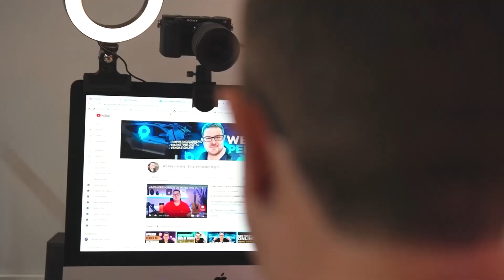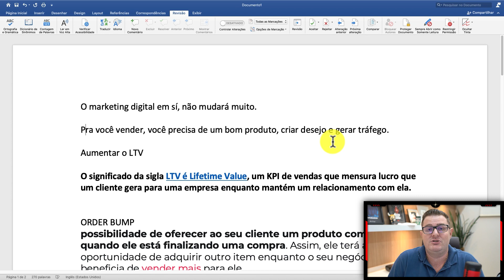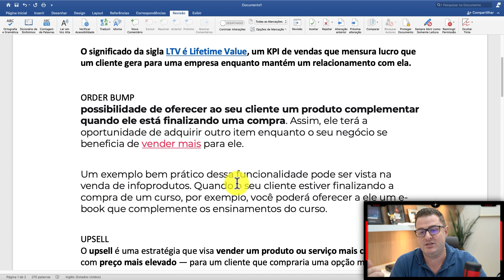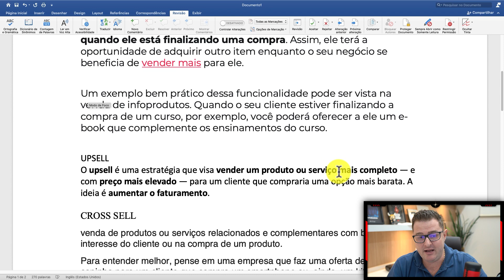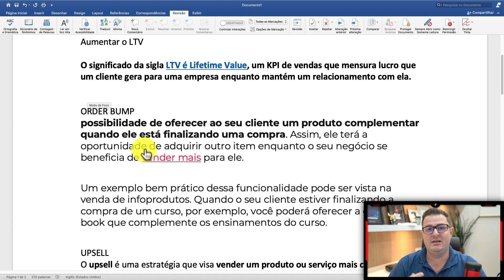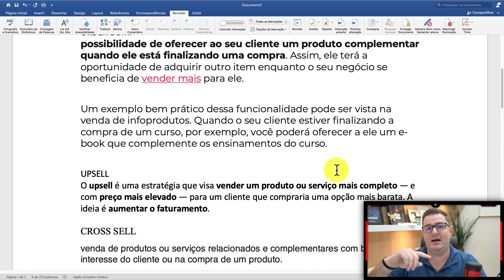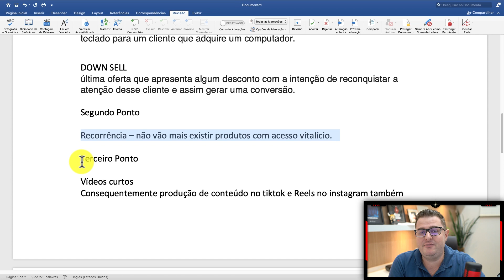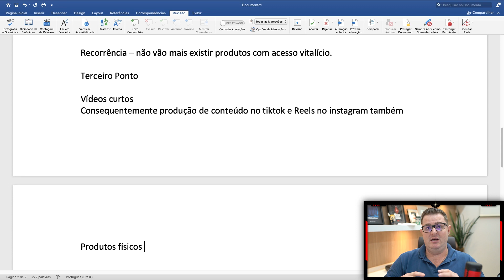Revelei as Maiores Tendências do Marketing Digital para 2023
Nesse Vídeo você vai saber quais são as maiores tendências do marketing digital para o ano de 2023!￼